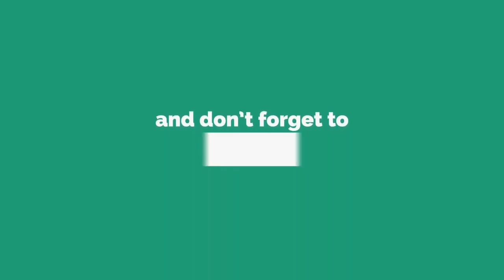Water Jet Ski Boat Racing 3D [by Frenzy Games Studio] Android GamePlay.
In this Water Jet Ski Boat Racing 3D Game, you can enjoy racing in water by firing a missile to demolish opponents jet ski. Ride speed boat to make water sprint and win water scooter mania!

Get ready for Water Jet Ski Boat Racing 3D Gameplay joy ride with sports waterbike and feel the adventure of jet ski surfing simulator in the ocean wave along with jet-ski demolition. As watercraft yacht driver perform stunts to slide and glide your way through water tides. This best water sports game will improve your jet skiing experience on the sea beach. Just push the cruiser throttle in the splashing water and beat the Wave runner racers. Upgrade the jet boat turbo to master the unique timing of each racing boat to come out on top. Fire to smash water racing power boats!

As best water surfer race powerboats and reach at impossible speeds to damage reckless jetski riders with missiles. Master the stunts drive through treacherous fiery hoops, deadly propellers, and colossal ramps to avoid jetski crash. The sea is crystal clear to ride through twisting canals and rivers. Enjoy Water Jet Ski Boat Racing 3D the perfect mix of driving and demolition derby race with your fast jet ski in the waters splash of the lake arena!

Water Jet Ski Boat Racing 3D Game Features:
- It's Free.
- Both offline and real-time multiplayer racing game.
- Online last man elimination racing.
- Firebombs for real destruction.
- Time trial water scooter mode.
- Easy Jet ski drive for kids.

Thank you guys for watching